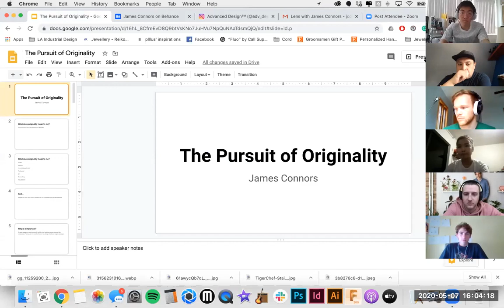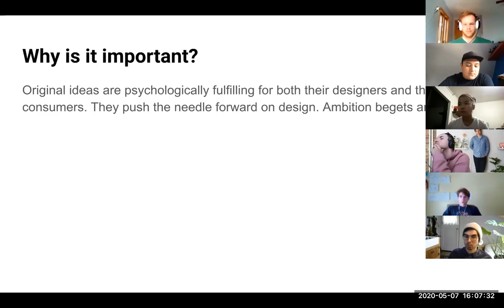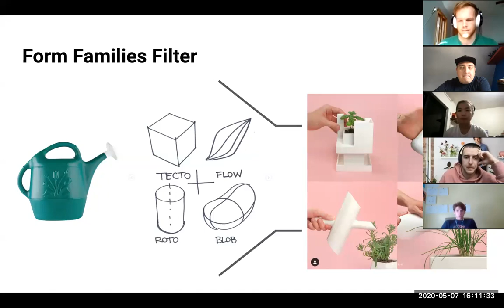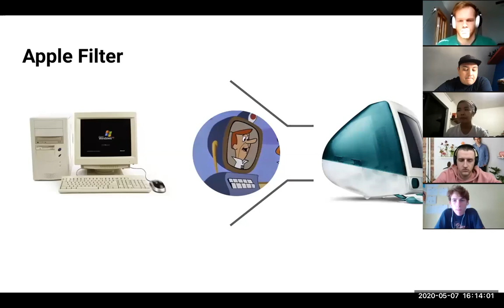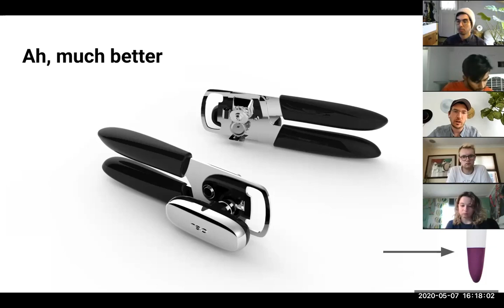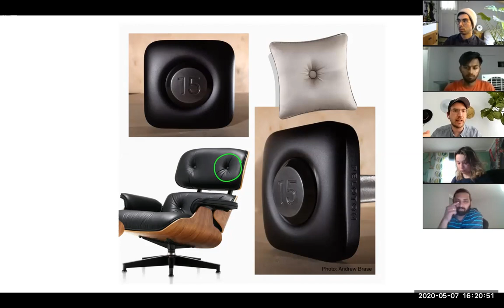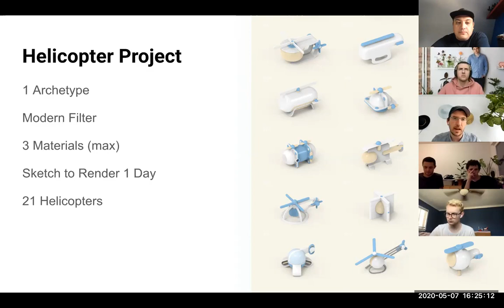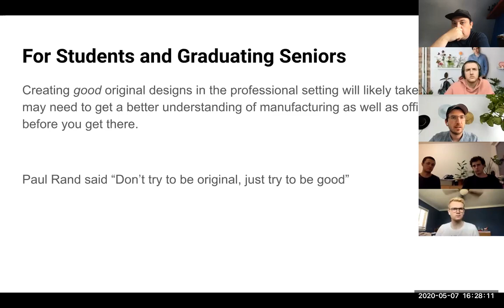Lens with James Connors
Our next guest is James Connors, an LA based freelance industrial designer who has designed dog toys, kitchen tools and gadgets, material handling containers, and fitness equipment. In his practice of design, he is driven to bring delightful interactions and forms to everyday objects and to sketch his ideas with the fewest lines possible. He finds inspiration in music, Samurai Jack, and the yo-yo.